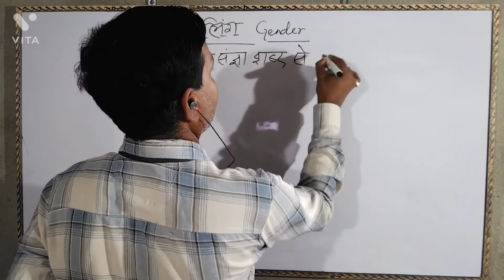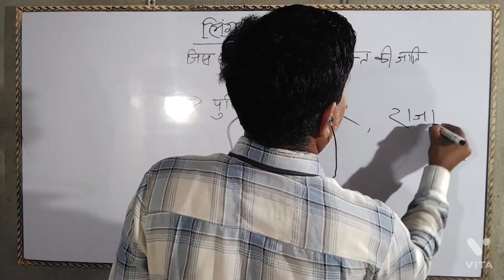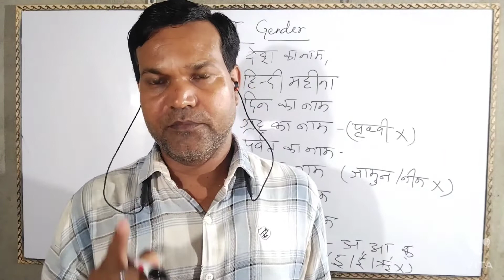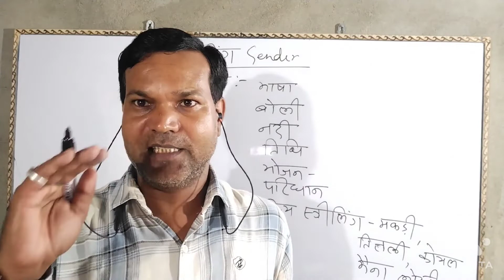ling in Hindi grammar | लिंग के भेद | striling pulling in Hindi trick | for all competitive exams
TOP 20 MCQ BHARAT KI PRATHAM MAHILA | GK FOR ALL COMPETITIVE EXAMS

parateachernews
jharkhandkhatiyan1932
todayjharkhandnews
jharkhandparateachernews

Gk Drishti
general knowledge
gk questions in Hindi
samanya Gyan
important question in gk
important gk
top 15 gk quiz
gk quiz
gk questions and answers
gk today
gk g's
gk tricks
general knowledge ke questions answers
general awareness
general science
samanya vigyan
samanya hindi
samanya Gyan gk
competitive exam questions answers
competitive exam questions
competitive exam ke prashn
gk for dcs exam
UPSC
BPSC
MPPSC
JPSC
जीके क्वेश्चन
जेनरल नॉलेज के प्रश्न
जनरल नॉलेज हिंदी
जेनरल नॉलेज 2022
जनरल नॉलेज स्पर्धा परीक्षा
जीके दृष्टि
जीके
जीके2022
GK

aklan-exam-preparation
aklan-exam
aklan-exam-syllabus
aaklan-exam-syllabus
para-teacher-aklan-pariksha
para-teacher-aklan-pariksha-syllabus
para-teacher-aklan-pariksha-ka-question-answer
para-teacher-aklan-pariksha-syllabus-2022
para-teacher-aklan-pariksha-syllabus
para-teacher-exam-set
aklan-practice-set

jharkhand aklan exam
Aklan pariksha 2022
para shikshak honge aasthai
Para teacher news today
para teacher exam
para teacher akalan pariksha
jharkhandparateacheraaklanparikshasolve question
Para teacher aklan pariksha
sahayak adhyapak aklan exam
hindi grammar
vdo marathon class
hindi important questions
hindi vyakaran
Hindi mcq for competitive exams
vdo mains book

vdo exam revision
Samajik adhyayan
para teacher simit exam
sbexam
Aklan exam preparation
lets learn
ctet evs by himanshi singh
environmental studies (evs) by himanshi singh
Evs by himanshi singh

samajik adhayayan
utkarsh classes